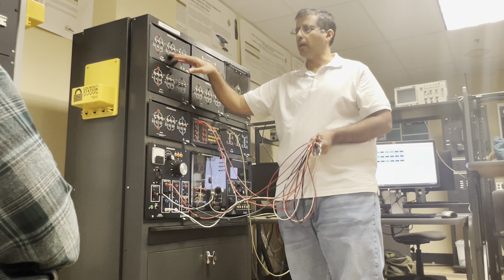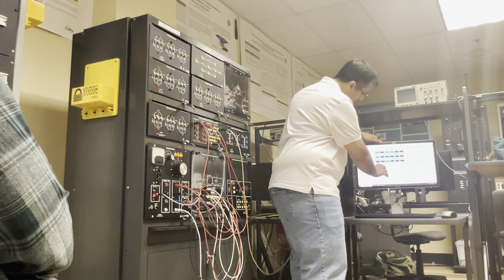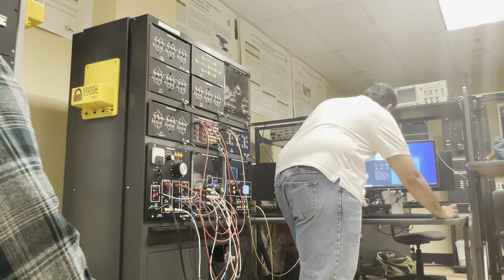EE 347 Lab1 Demo